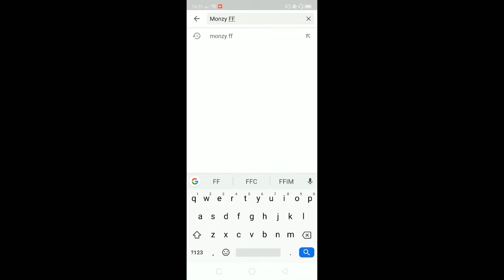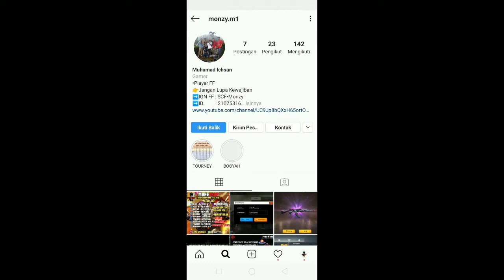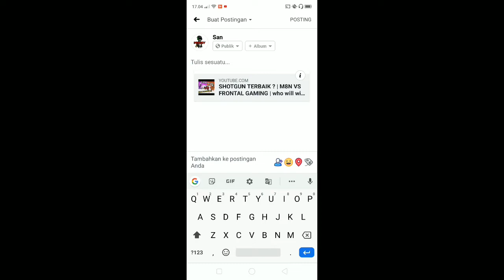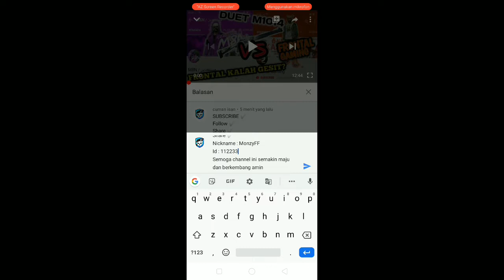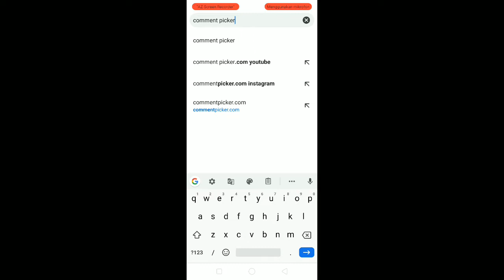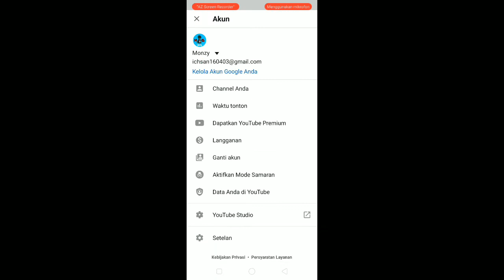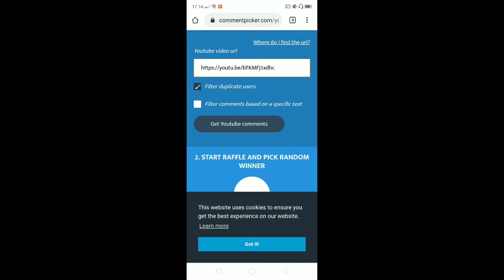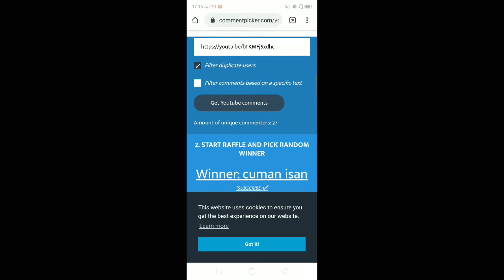BUKAN CHEAT !!! TAPI BEGINI CARA DAPAT KARACKTER ALOK GRATIS TANPA DIAMOND EVENT TERBARU !!!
TONTON VIDEONYA SAMPAI HABIS, JANGAN DI SKIP SKIP BIAR PAHAM.. CARA CARANYA SUDAH AKU JELASIN SEMUA DI VIDEO

Tags (ignorem) : free fire, garena free fire, ree fire indonesia, Bundle gratis, diamond gratis, elite pass gratis, bocoran elite pass, free fire cinema, funny moments, bocoran update free fire, update terbaru free fire, bug terbaru, bug free fire, bug ff, freefire ao vivo, freefire zoeira, domingueira da zoeira, battlegrounds ,jogando com inscritos, atualização, ranked, novo mapa, novo personagem, carreguei o squad na mochila, diamantes, de graça, como ganhar diamantes, 5600 diamantes, fullcash, lança granadas, arma nova, SPOILER, novo caro, nova personagem, NOVO personagem, anoitecer, chat para equipe, código, paraquedas, matei um squad com 1 tiro, tudo da nova atualização, melhor jogador do mundo, melhor jogador de free fire, jogando só de panela, como subir de level e rank rápido, bug da invisibilidade, bug free fire, melhor bug free fire, botão de volume para atirar e mirar, melhor arma do free fire, mp-40, melhor evento do free fire, melhor código de itens, evento de itens raros, jogando de pistola, melhor jogador de free fire, como jogar de sniper, como ser o melhor sniper, kar098, awn, como jogar bem com arma de ar, como ser o melhor jogador, joguei só de escopeta e mitei, solo VS squad, segredos e configurações de um pro players, mitei de smg, melhor atualização, nova atualização, aura, frontal, wawanmks, rendy rangers, kemaz pake z, novo sistema de guildas, chat para amigos, personagem masculino, novo relógio, nova interface, Gameplay novo personagem, bug do piloto, bug do tatu, cara dapat diamond gratis, cara buka elite pass gratis, videos mais engraçados do free fire, hacker ou habilidade, saiu a arma famas, Luking, como conseguir diamantes free fire, trik spin magic cube, hack diamantes Free fire, diamantes infinitos Free fire, hack apk, free fire hack, hack dinheiro Free fire, hack apk android, hack apk mod, hack mod menu, hack lucky patcher, cara mendapatkan magic cube, hack vida infinita, hack android, hack dinheiro infinito, hack aimbot, hack dinheiro, battlegrounds, free fire hack aimbot, free fire hack 2019, pulsa gratis, cara dapat pulsa gratis, cara dapat diamond gratis, cheat free fire, cheat terbaru, BattleGrounds free fire, como conseguir dinheiro no Free fire, Free, Fire, diamantes grátis free fire, como ganhar diamantes grátis no free fire, 100 diamantes grátis no free fire, cara dapat magic cube, diamantes de graça free fire, como ganhar diamantes no free fire 2018, diamantes free fire, como ganhar, free fire, ropa nova, como ganhar diamante no free fire na nova atualização, como ganhar diamante no free fire ios, como ganhar diamante no free fire sem app, Diamantes de graça no Free fire, Free fire diamantes grátis, Free fire diamantes, Free fire movie, Free fire, xm8, bug,